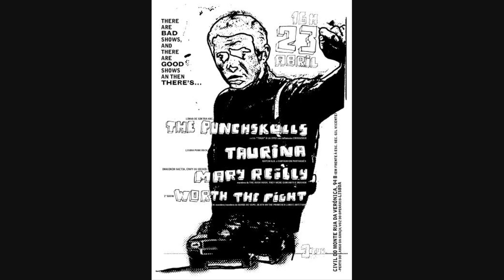Mary Reilly - Three ohs about anne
Mary Reilly ( 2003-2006 ) Portuguese screamo band
"Three ohs about anne" from Demo (2005), produced by Makoto ( If lucy fell ) , Black sheep studios.
Members: Ruben, Carlos, Richie, Gui, Ricardo
Thanks to all who supported us!